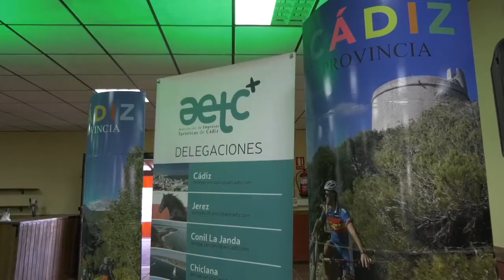CHICLANA | PRESENTACIÓN DEL VIDEO DOCUMENTAL "CÁDIZ NATURALMENTE"